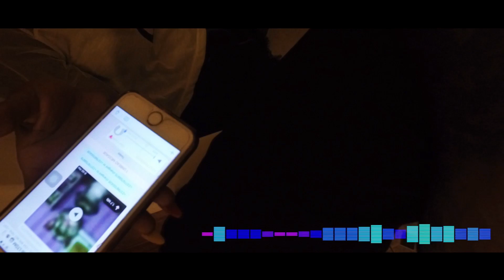GASHA ft NABIL "We Still Dey" Official video.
"We Still Dey" is a love song. The essence of life is LOVE..and the world is constantly fascinated by it's ups and downs. This is the second track from Gasha's LP "Polish Shaft".
"We still dey" is an expression in English Pigin or Guinea coast Creole which translates to a concept of having each others back. It can be thought of as "holding each other down". It literally means, "WE ARE STILL HERE"'
The Collaboration with one of Cameroon's Hiphop Legend and Radio personality Nabil4real brings out the beauty in intentional lyrics and continues to represent as one of the finest MC's and king of radio.
To my Lovers, its a song about RESILIENCE.